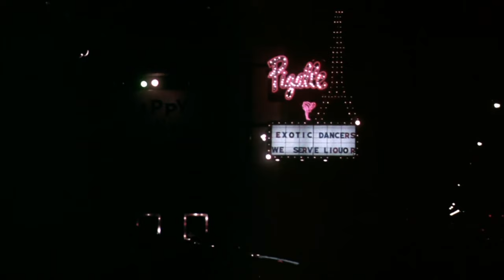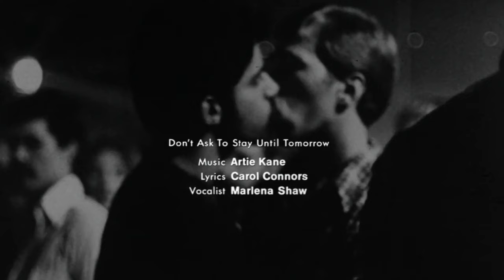Looking for Mr. Goodbar (1977) by Richard Brooks, Clip: Opening titles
The Image(s): As so often in opening titles I like how the city at night is introduced and then the seemingly endless b&w photos of Chicago residents and some of the main characters we will be introduced to.
Plus, I absolutely love the soundtrack to this movie - so evocative of the 70s American era...